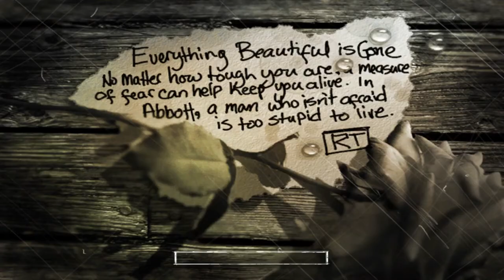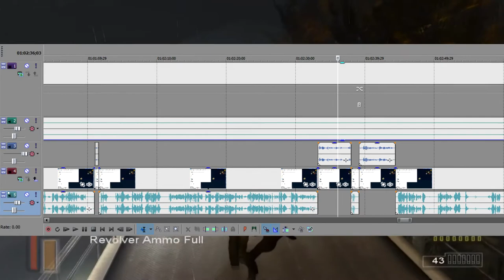Interviewing Richard Rouse III, The mind behind The Suffering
Here's that poll.
Hey y'all, if you want to help me decide my next video, just uh, do this poll thing?

Titles are hard, but interviews are harder. Still, it was really great. I had a blast with this experience and hope you guys will enjoy this as well.